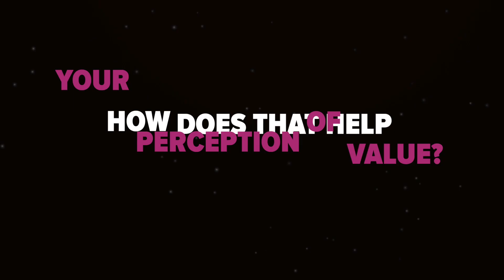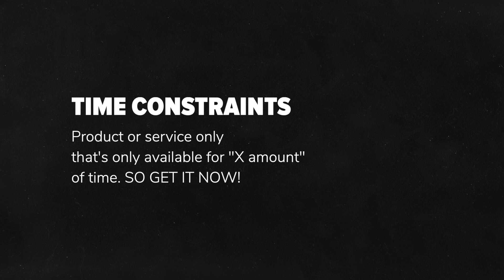Quantity vs Quality - The Brand Doctor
Are you a Consultant, Coach or Personal Brand having difficulties finding leads, then this video is for you!  I will teach you how to how to generate leads and sales online with a funnel for your personal brand,

We all know how much work it is to land a sale but it starts with finding a lead and this video will teach you exactly that! Learn how to generate qualified leads today!

Henry Kaminski Jr. is the founder of Unique Designz,  a full-service design, branding, and digital marketing agency that is dedicated to helping entrepreneurs owners grow their brands, scale their profits + increase their exposure online.   But also agree that you have taken advantage of every opportunity in life!

Host of the popular “Brand Doctor’s Podcast” where he talks about strategies that help entrepreneurs design reputable and profitable personal brands. As a self-taught graphic designer and brand consultant, he's overcome all the odds to build a wildly successful multi-million-dollar business over the past 14 years. He has worked with a diverse range of business owners and professionals, including celebrities like Jon Bon Jovi + Fabio Viviani as well as Internet marketing expert Russell Brunson who has named Henry the "Million Dollar Brander” and recently has been inducted into the ClickFunnels 2 Comma Club, by generating over $1 million with one single sales funnel, using the ClickFunnels software.